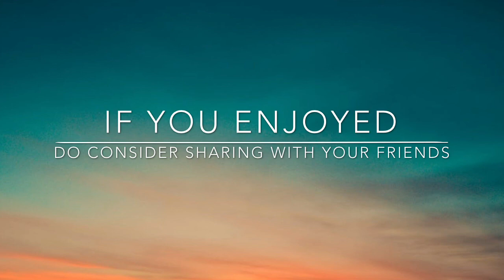Voyager's Inn - We Can Conquer (Official Instrumental)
Hey guys! So this song is a reupload, due to the fact that the vocals were severely compressed and that the instrumental was a tad loud, so I have decided to polish up the instrumental and (with the singer’s permission) made this the official song instead. If you wish to listen to the unofficial version of this song, you can go visit my website (found in my channel description), my songs are found at the bottom of the page :) Merry Christmas everyone!